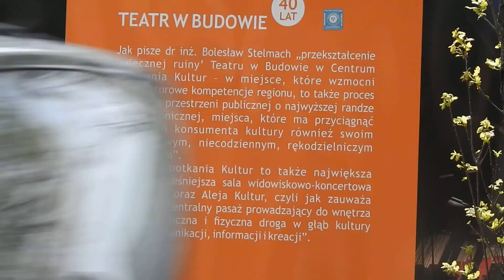Lublin 2015-nowe Centrum Spotkania Kultur i Urząd Marszałkowski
26/4/2015. Inwestycja na ukończeniu dzięki pozyskaniu środków z UE. Centrum miasta.  Przed Centrum Kultur umieszczono kostkę brukową między betonowymi płytami co wywołało ogromne protesty rolkarzy i deskorolkarzy.